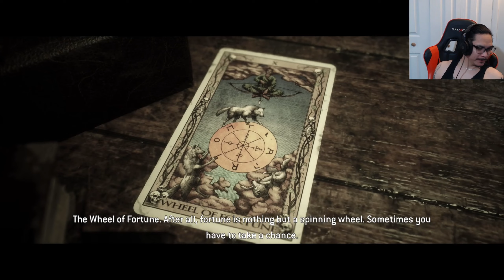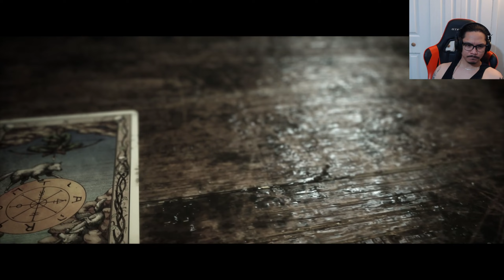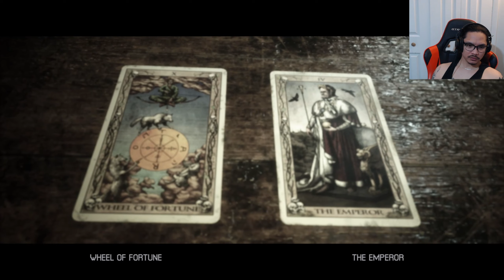HUNTING THE HUNTERS | 1ST TIME PLAYING THE QUARRY CHAPTER 8